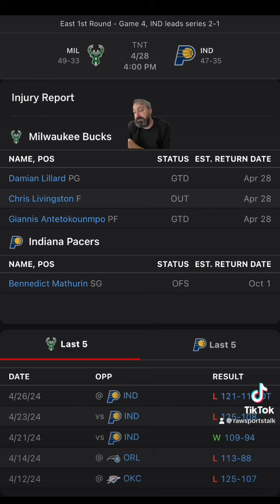Indiana Pacers VS Milwaukee Bucks Game 4 NBA Sports Betting Info for 4/28/24